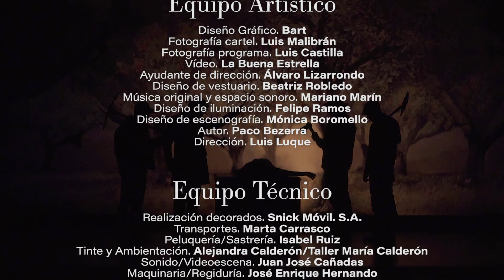'Lulú', de Paco Bezerra - Faraute Producciones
En el Teatro Bellas Artes, del 21 de febrero al 25 de marzo. Con María Adánez, Armando del Río, César Mateo, David Castillo y Chema León. Dirige Luis Luque y produce Faraute.

Amancio, viudo y dueño de una plantación de manzanos, malvive junto a sus dos hijos, Calisto y Abelardo, obsesionado con la repentina y violenta desaparición de su esposa. Hacha en mano, de lo único de lo que se ocupa es de perseguir a la serpiente que acabó con la vida de su mujer. A eso se ha reducido su vida. Ni duerme, ni come, ni se ducha; sólo busca a esa culebra. Un día, alarmados por la situación de su progenitor, los hijos de éste le dan un ultimátum y Amancio agarra el coche y desaparece. Al regresar no lo hará solo, vendrá acompañado de una hermosa mujer con una herida en la espalda y que dice haberse encontrado medio desnuda en la mitad de la noche; una chica sin apenas memoria y que tan sólo consigue recordar su nombre: Lulú.